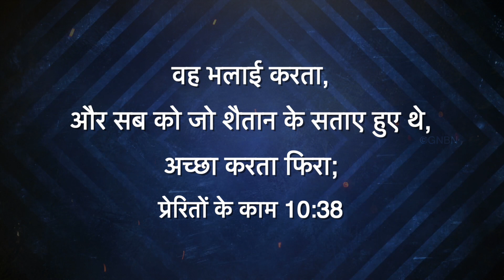यीशु के साथ चलना - Acts 10:38 - Jan 20 | Bro. Mohan C Lazarus